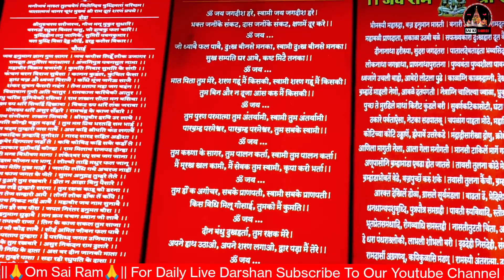श्री हनुमान जयंती शिरडी | shri hanuman jayanti shirdi 2023